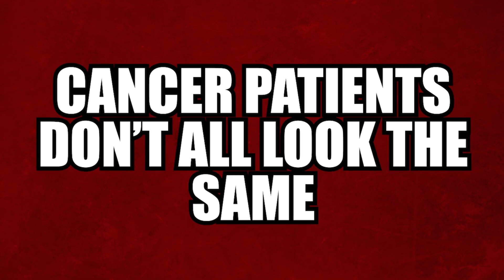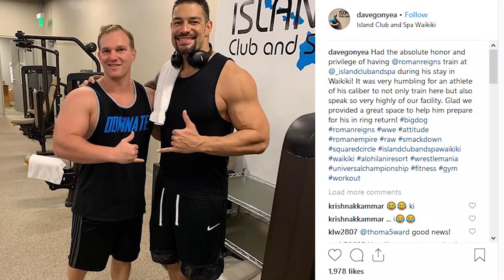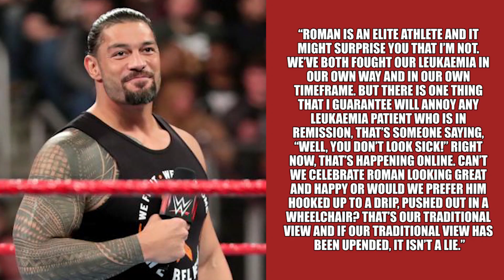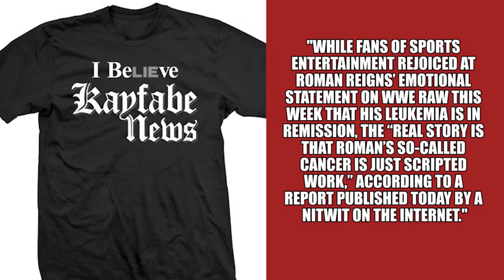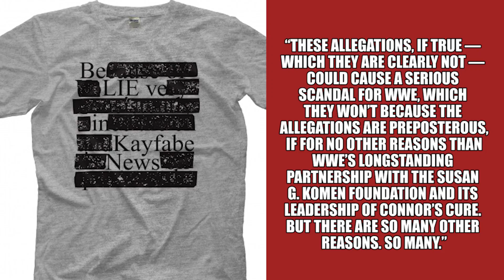Some WWE Fans Think Roman Reigns' Leukemia Diagnosis Was Faked... Here's Why It Isn't | WrestleTalk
Some WWE Fans Think Roman Reigns' Leukaemia Diagnosis Was Faked... Here's Why It Isn't | WrestleTalk

Some fans think WWE and Roman Reigns faked his leukemia diagnosis in order to get him over. Here are the reasons why that is not true!

What would the point of this work be? -